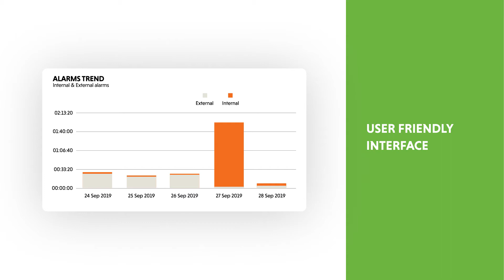MaSH Monitoring System for Food Filling Machines: IT Security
MaSH is an IoT project which uses the machine's sensors to monitor in detail the efficiency of filling machines.

The system processes the machine/s' production data and translates them - through a cloud-based platform - into a useful language for machine operators.

System designers based their work on the needs of production managers, operators and maintenance technicians, selecting the most relevant and useful information for their work.

To make MaSH even easier to use in daily work activities, the system is:

* Equipped with a user-friendly interface
* Safely accessible from any device: PC, smartphone, tablet
* Integrated with management systems (ERP, MES, PLMS, CRM).

* KEEPING TRACK OF PRODUCTION REMOTELY? WITH MASH YOU CAN!

ABOUT GALDI SRL

With over 30 years of experience and more than 700 machines running all over the world Galdi has become a leader in engineering and manufacturing filling machines for gable-top cartons with a special focus on filling techniques for fresh and ESL dairy products and fruit juice.

Galdi operates worldwide and collaborates with packaging multinationals and global players on the lookout for the best solutions to optimize its products and meet customer needs.

• Extremely accurate filling machines designed to the highest quality standards
• A wide range of output capacities and configurations
• Tailor-made solutions
• Efficient pre and after sales support.

OUR MISSION

Galdi offers high added value solutions for the packaging and filling of milk - dairy and fruit juice products. We’re focused on total quality and always have customer satisfaction in mind.

OUR MACHINES

The RG Series includes machines designed for filling liquid food such as fresh and ESL milk-based products and fruit juice into gable-top cartons. The main benefits provided by Galdi’s RG Series are:

• Extremely flexible, accurate, user-friendly management
• A wide range of options and output capacities
• Designed to the latest standards of technology, ergonomic and safe operation
• Fully customizable according to product characteristics and package configurations
• Easy to clean and designed with high sanitary standards (35% peroxide disinfection of cartons in the Ultra-Clean version).

Filling machines for fermented products with a 30-day shelf life

Filling machines for wine and high-acid products with a 12-month shelf life

Filling machines for fruit juice and acid products with a 12-month shelf life

OUR SERVICES

AFTER-SALES SERVICE
Maintain productivity ratios and boost the efficiency of your equipment with the support of Galdi’s expertise.

PMP: The preventive maintenance practice helps you improve and support system performance and reduce the risks of unexpected breakdowns and related costs.

Spare Parts: Galdi’s spare parts store meets your spare parts
requirements regarding the machines currently in production, as well as parts subject to wear on older models up to ten years after the relevant machines have been discontinued.

Upgrades: New implementations responding to the need to keep your fillers steadily up to date and working at their full potential.

GALDI Srl
Via E. Fermi, 43/B
31038 Paese (TV) Italy

Monday to Friday 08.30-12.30 / 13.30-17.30